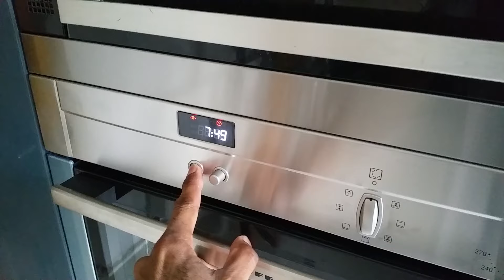Neff B44M42N3GB Slide and Hide Single Electric Oven, Stainless Steel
The Neff B44M42N3GB single oven will make a distinctive centre piece in your kitchen, with its innovative slide and hide oven door. Unique to Neff, this exclusive design is ideal for flexible cooking, allowing you to monitor food easily while it's cooking. As the door slides away you lessen your chance of burning your hands or arms by accidental contact, and larger items within the cavity are easier to lift out, so you don't have to worry about dropping or spilling anything.

Sleek design
 Elegant dial control knobs and a sleek handle are colour coordinated with the metallic control panel, while an extra-wide viewing window ensures excellent visibility of your food.

Circotherm
 Smooth enamel floor and walls plus CeramiClean roof and back liners provide a hassle-free solution to cleaning up after the Sunday roast. The Circotherm system uses a powerful fan to draw in air from the oven interior. Neff introduced Circotherm to the UK over 30 years ago and it remains one of the very best cooking systems around.

Circo roasting
 Fancy a rotisserie style result? This special function is ideal for meat, as the grill and fan distribute heat alternately and reduce cooking time.

Bottom heat
 Gives heat from just the bottom of the oven, perfect for pizza bases and pastry cases where you need a crispy base.

Grill options
 You can choose between full surface grill and centre surface grill, which only gives out heat in the middle section for small quantities of food, saving you energy.

Defrost setting
 This function uses a combination of CircoTherm® and bottom heat to gently move heat through you food, making sure it is safe and hygienic to cook. It is also ideal for food requiring a crispy exterior, such as speciality bread or lemon meringue pie.

Triple glazed door
 Boasting multiple layers of glass, the triple glazed door keeps heat inside the oven to concentrate on the food while also saving you energy. This is also great for safety around the home, as the door stays reasonably cool.

Accessories:
◾1 anti-tip flat wire shelf
◾1 full width enamel tray
◾1 high/low wire shelf

Requires 16 amps power setting and cooker point connection